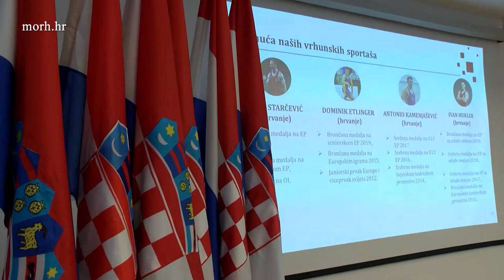Vrhunski sportaši na čelu s Tinom Srbićem u Ministarstvu obrane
Potpredsjednik Vlade i ministar obrane Damir Krstičević i načelnik Glavnog stožera Oružanih snaga RH general zbora Mirko Šundov susreli su se u petak, 18. listopada 2019. u Ministarstvu obrane s vrhunskim sportašima-ugovornim pričuvnicima Hrvatske vojske, među kojima i s osvajačem srebrne medalje na preči na Svjetskom prvenstvu u gimnastici Tinom Srbićem.